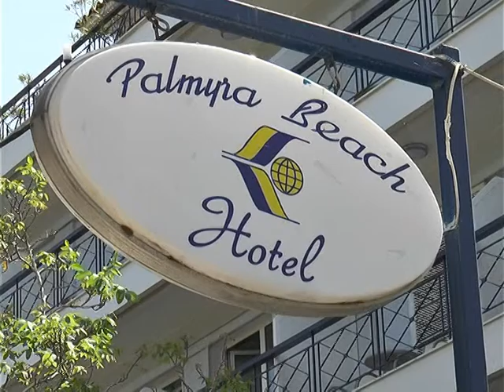ΕΜΕΙΣ ΟΙ ΕΛΛΗΝΕΣ ... στο ξενοδοχείο PALMYRA, στη Γλυφάδα - ΔΩΜΑΤΙΑ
Μάς  το  ζητήσατε  και  το  πραγματοποιήσαμε :

Επισκεφθήκαμε  το  Palmyra Beach Hotel,  στη  Γλυφάδα  και,  με  τη  βοήθεια  του  εξυπηρετικού  και  ειδικευμένου  προσωπικού  του,  ξεναγηθήκαμε  στους  φιλόξενους , μεσογειακούς και περίτεχνα  καλλιτεχνημένους  χώρους  του.

Πού  βρίσκεται  το  ξενοδοχείο ;
Το 4 αστέρων ξενοδοχείο Palmyra Beach Hotel, βρίσκεται στο μοντέρνο παραθαλάσσιο θέρετρο της Γλυφάδας, που συχνά αναφέρεται ως "Αθηναϊκή Ριβιέρα".

Για  ποιο  λόγο  να  επιλέξετε  για  τη  διαμονή  σας  το  ξενοδοχείο  Palmyra Beach Hotel ;
Οι  λόγοι  είναι  αρκετοί :
- Βρίσκεται  στο κοσμοπολίτικο προάστιο της Γλυφάδας,  που  μπορεί να ικανοποιήσει και τον πιο απαιτητικό επισκέπτη καθώς διαθέτει εμπορικά κέντρα, φημισμένα εστιατόρια, μπαράκια και κέντρα διασκέδασης.

-  Απέχει περίπου 15  χιλιόμετρα από το κέντρο της Αθήνας ,  22  χιλιόμετρα από  το αεροδρόμιο Ελευθέριος  Βενιζέλος  και  βρίσκεται  πολύ  κοντά  στην  παραλία  της  Γλυφάδας.

Για  όλα  αυτά  το  ξενοδοχείο  Palmyra Beach Hotel  αποτελεί  μια ιδανική τοποθεσία για την επαγγελματική σας  προσέγγιση,  αλλά γιατί  όχι  και  για  τις  διακοπές σας;
Όποιος και αν είναι ο λόγος της επίσκεψης σας, το χαρούμενο, εξυπηρετικό και εκπαιδευμένο προσωπικό  θα  βοηθήσει  και  θα κάνει τη διαμονή σας αξέχαστη.

Ξενοδοχείο  Palmyra Beach Hotel
Διεύθυνση: Λεωφ. Ποσειδώνος 70,
Γλυφάδα
ΤΚ : 166 75